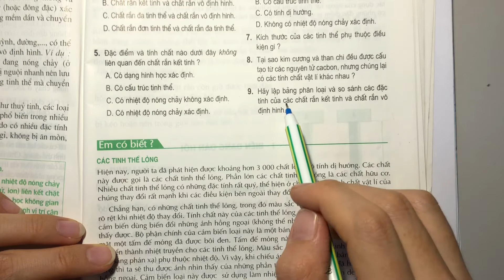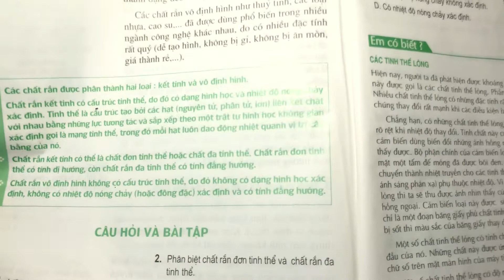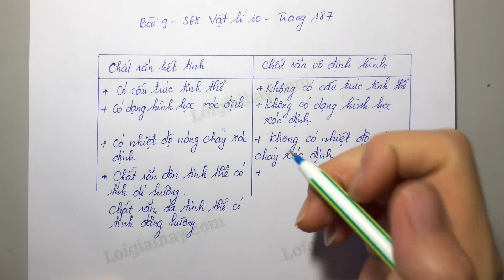Giải bài 9 trang 187 SGK Vật lý 10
Xem chi tiết lời giải tại đây:
Hãy lập bảng phân loại và so sánh các đặc tính của các chất rắn kết tinh và chất rắn vô định hình ? .